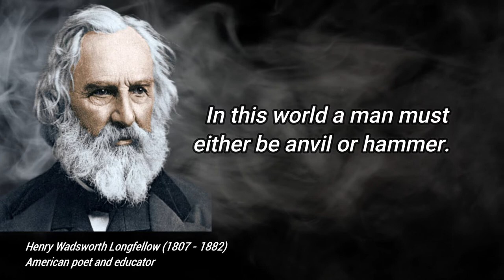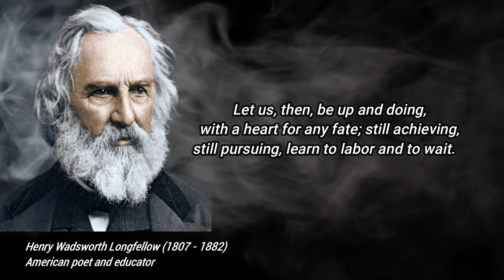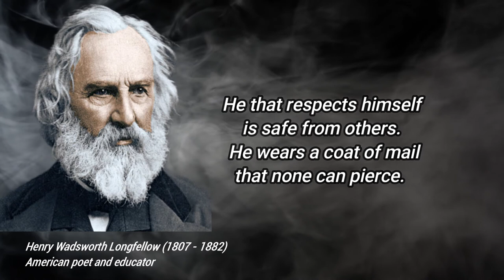Best Quotes of Longfellow part 2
Henry Wadsworth Longfellow was an American poet and educator whose works include "Paul Revere's Ride", The Song of Hiawatha, and Evangeline. He was the first American to translate Dante Alighieri's Divine Comedy and was one of the fireside poets from New England. Wikipedia.